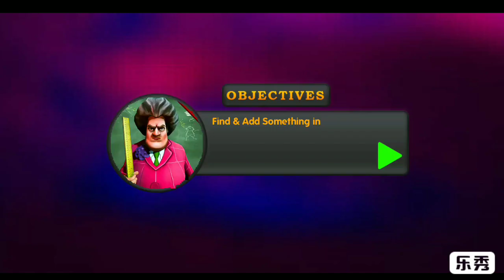Original Scary teacher Vs copy scary teacher | Prank game | Pro Gamer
Scary teacher 3d chapter 2 New scary games 2021.

Scary School Teacher Chapter 2 is the newest game of 2021 which is going to the be most spooky and Scary game. So Excited now to start the next chapter of the Scary School Teacher 3d game? Let's Do it now!! The new Scary games category is filled with horror haunted homes, scary school teacher games, and whatnot. But this new chapter of Scary teacher 3d is going to take you to the next level of mystery and solve the scary missions of the teacher.

The Missions are going to be divided into the personal Scary teacher House destructions, manipulations, and teasing the scary teacher. The most important part is that you're going to scare the scary teacher with your new creative teasing actions and missions. The new scary teacher Chapter Two Contains the finite levels which are unique in its nature and all new & even scarier than ever!

You will scary teacher screaming about the ghost and sometimes crying for the chilies in her pizza. But here's the surprise, The New Scary Teacher has much more levels than just these levels. So are you excited to start your journey? Let's play the Scary Teacher 3d Next Chapter Now!!

👉 Released on - 6 January 2021